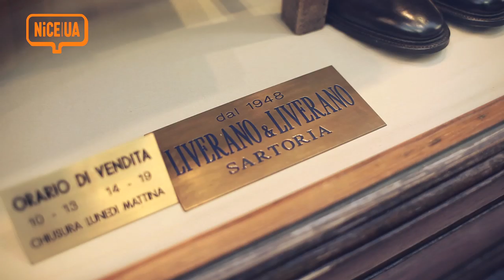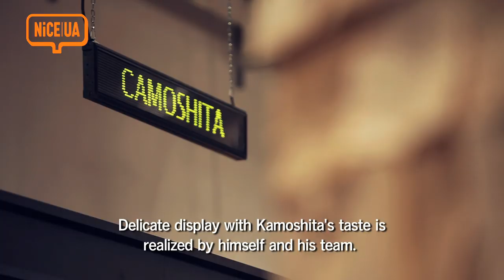NiCE UA 10："Reason for Kamoshi to be hooked on Florence" [UNITED ARROWS]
Creative director Yasuto Kamoshita a.k.a. Kamoshi has presented various styles linked with the image of United Arrows, making the best use of longtime experience as a buyer. "Camoshita UNITED ARROWS" which he directs the whole collection shows the influence of Italian classic style. Searching for the roots of it, we have finally reached Florence. The world's biggest fair of men's ready-made clothes "Pitti Imagine Uomo" and skillful tailors in the town attracted Kamoshi! It is Mr. Antonio Liverano, one of the tailors in Florence, who Kamoshi looks up to as his mentor especially. He took us to Mr. Liverano's studio after finishing the arrangement of exposition at Pitti. Here you can see the strong connection between Kamoshi and Florence...!